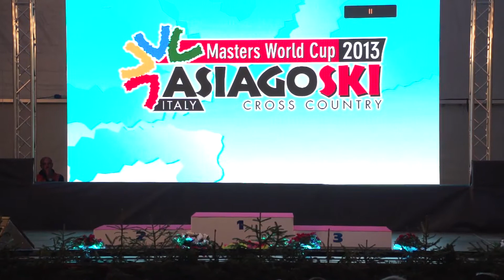F6 - race 1